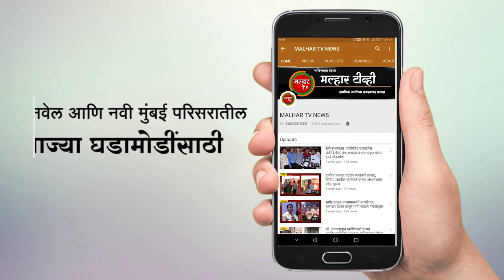पेंधर गावात महापालिकेच्या माध्यमातून ७८ लाख रुपयांच्या विकासकामाचे परेश ठाकूर यांच्या हस्ते भूमिपूजन